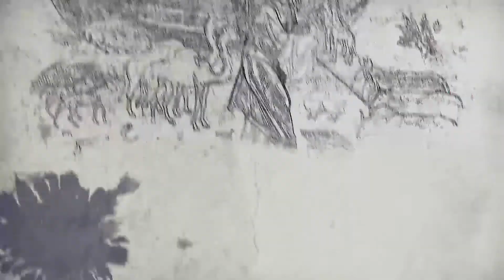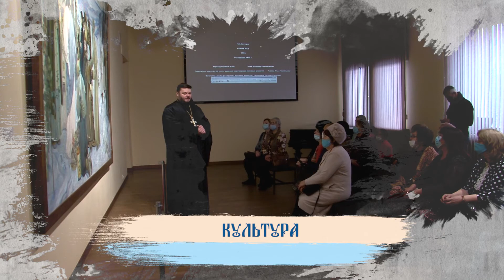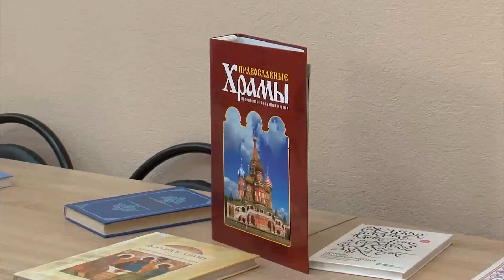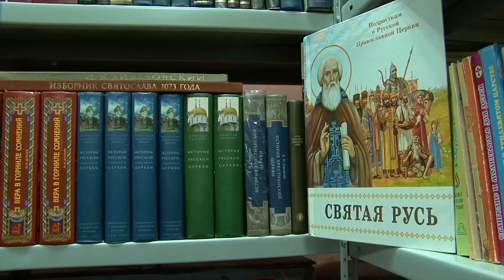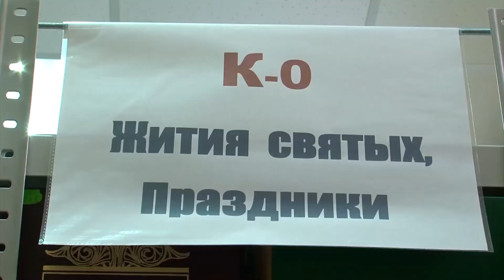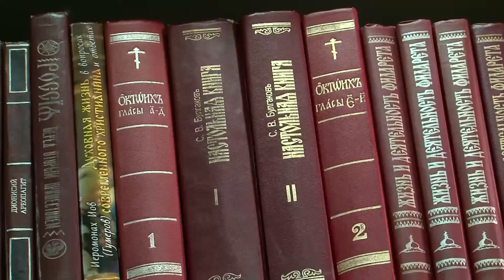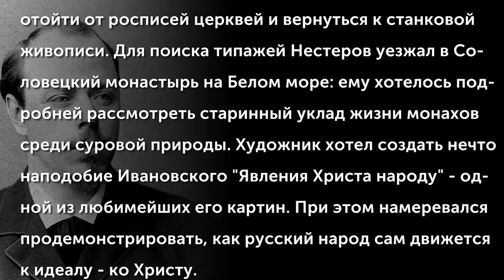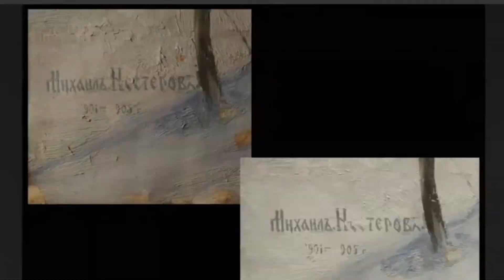Ковчег №684 20 мин 16х9